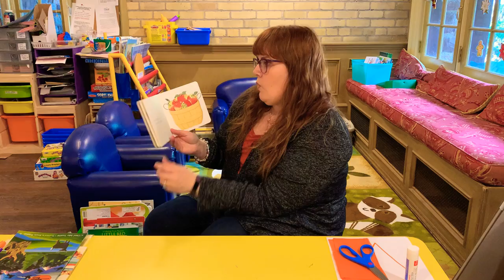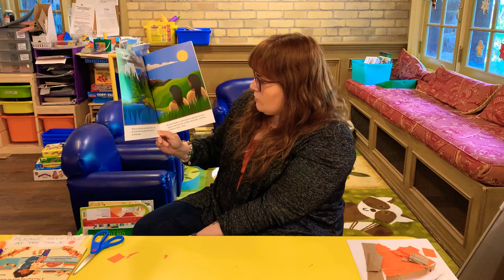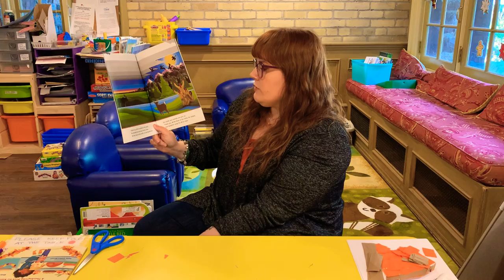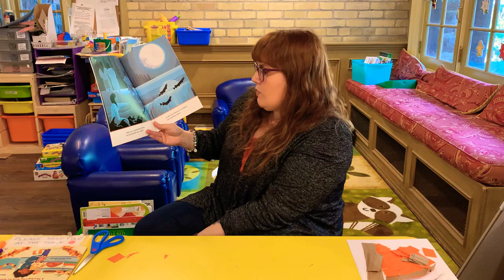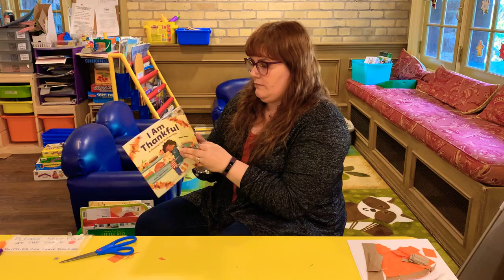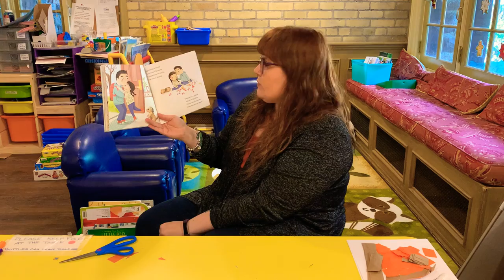Rumball EarlyOn - Glorious Gratitude (Video #24)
This week is all about gratitude and giving thanks. With Thanksgiving next week we will explore through songs, stories and crafts what Thanksgiving means and how we can express out gratitude.

Foe the craft you will need brown paper, orange or some other color of tissue paper, scissors, glue and  white sturdy card stock type paper.